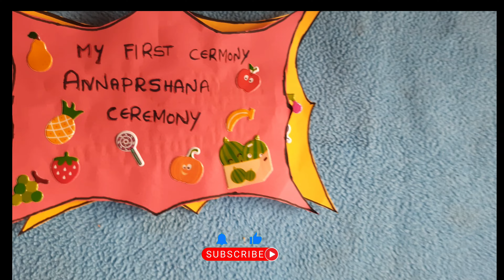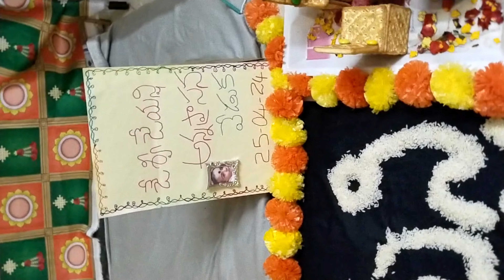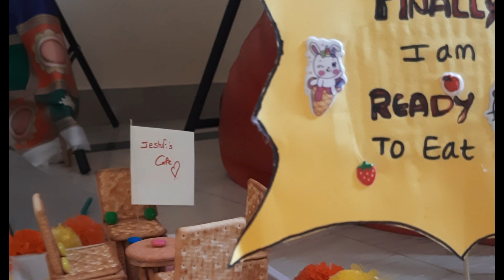Baby Annaprashana decoration at home ideas | Rice Eating decoration ideas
జేష్వి జేయన్షి అన్నప్రాసన|Rice Eating Ceremony |అన్నప్రాసన creative decoration ideas

Products i used:
1. Backdrop:-

2. Marigold Flowers Garlands

3. Paper Bowls

4. Lotus Hangings

5. Black Cloth

6. White cloth

7. Props

8. Serving trays

9. White Flower hangings